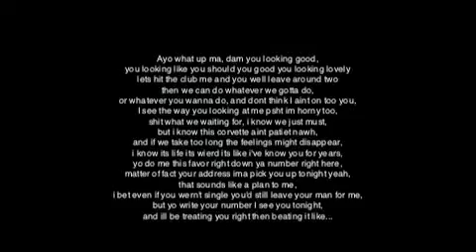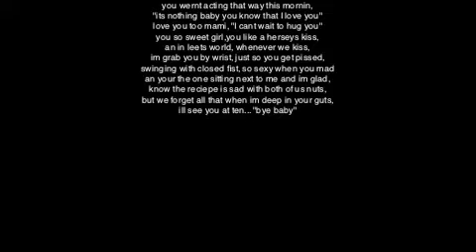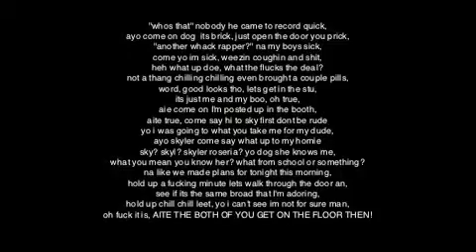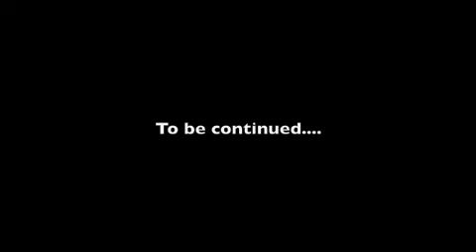4Eyes - Skyler Prod. MeetThe1337 (w/lyrics)